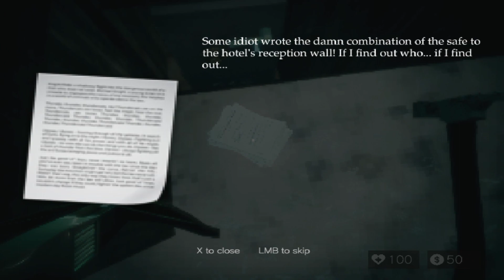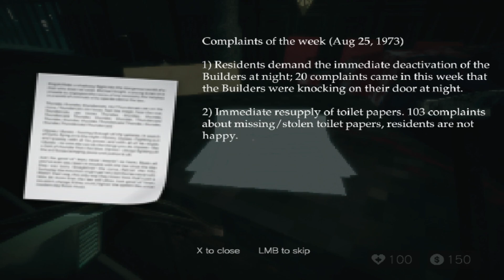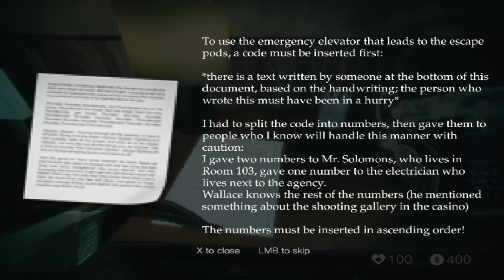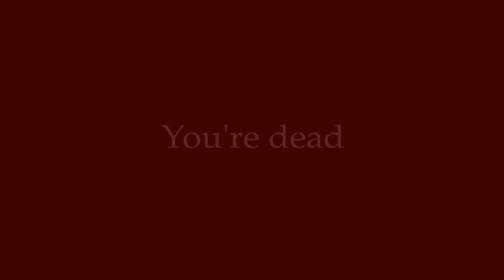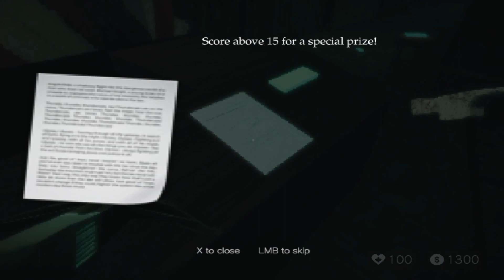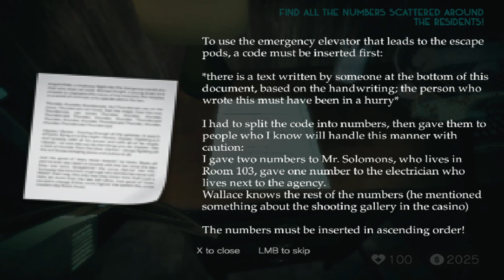Sail by salute, a ps1 bioshock where the big daddy NEVER gives up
Come catch me live and come chat and laugh!